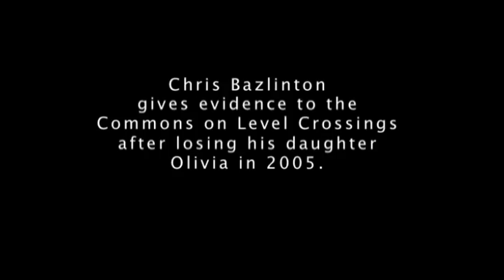Natasha Malcolm-Brown Broadcast Journalist Showreel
Natasha Malcolm-Brown
Broadcast Journalist
Reporter, News Reader & Producer: BBC Local & Network Radio, BBC 1's The Andrew Marr Show. Also trained with Sky & ITN. Covering the East and London.